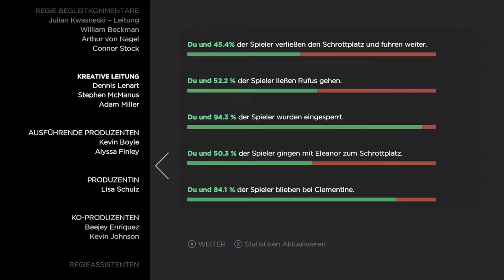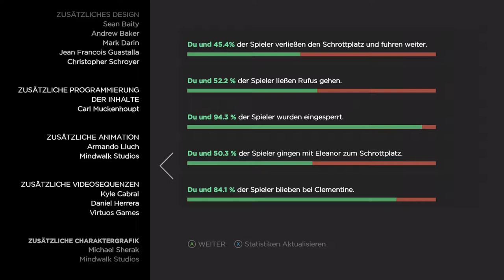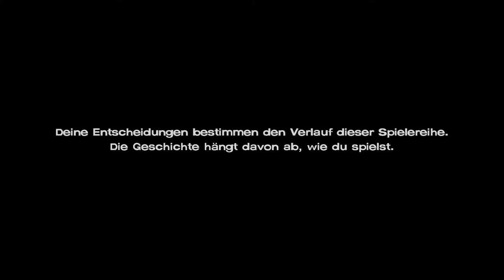The Walking Dead: A New Frontier [Staffel 3] #3 Mehr als nur ein Verlust